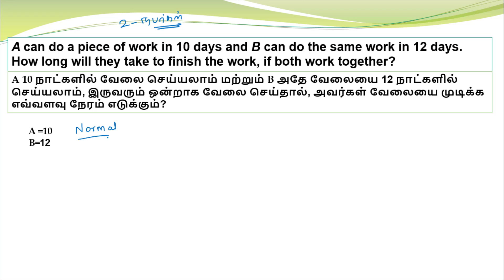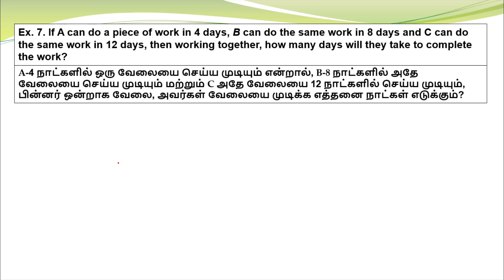TNPSC CLASS-3 | TIME AND WORK | FAST TRACK TECHNIQUES-2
TNPSC CLASS-3 TIME AND WORK | FAST TRACK TECHNIQUES TO WORK AND TIME |
GROUP -4, GROUP-2, GROUP- 1
TIME AND WORK
 FAST TRACK TECHNIQUES TO WORK AND TIME

நமது telegram group for group 4 exam..